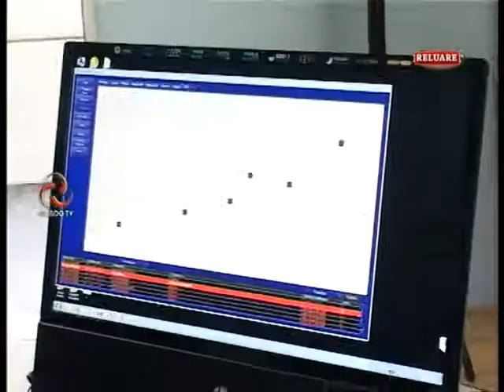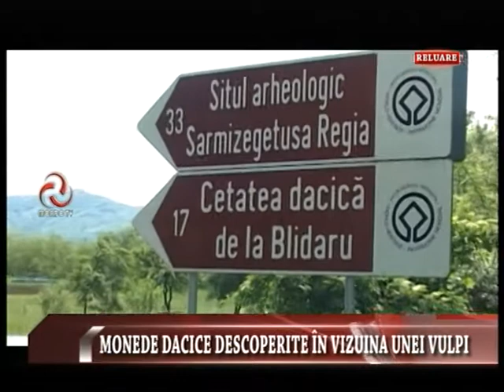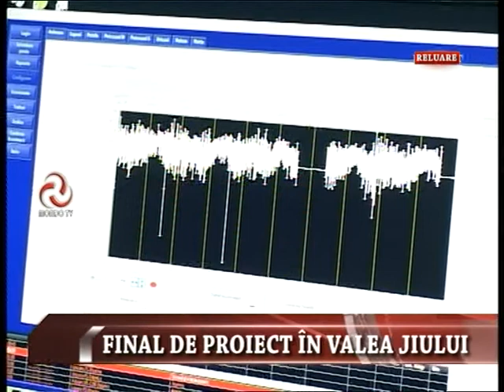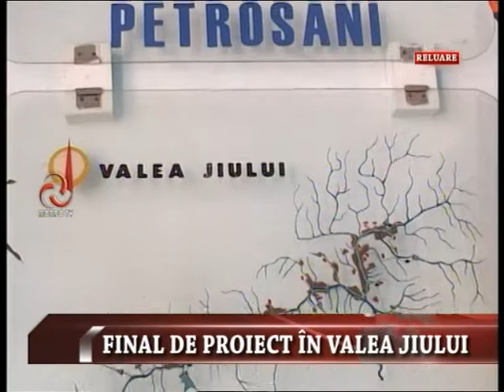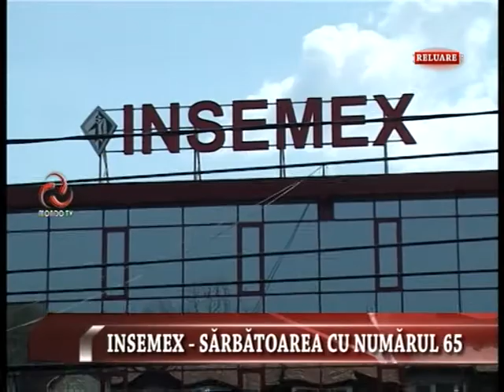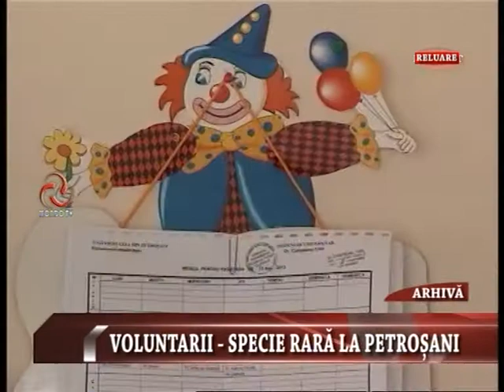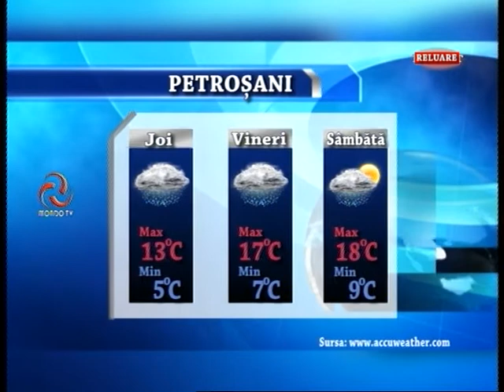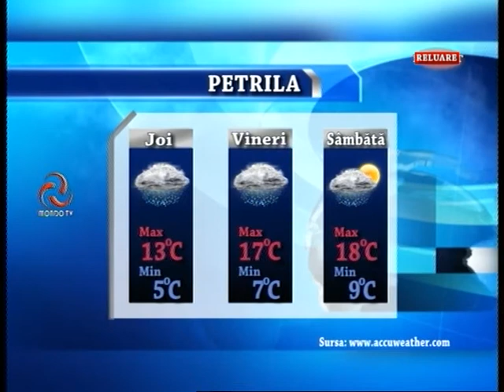STIRILE MONDO TV 14 05 2014